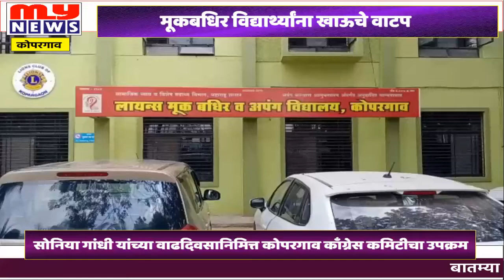MY NEWS - कोपरगाव - काँग्रेस अध्यक्षा सोनिया गांधी यांच्या वाढदिवसानिमित्त खाऊचे वाटप